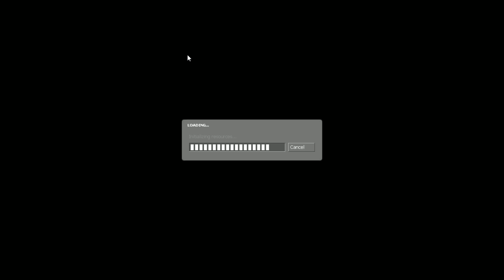Garry's mod : having fun!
just having fun in gmod 9 until gmod 10 come out soon!